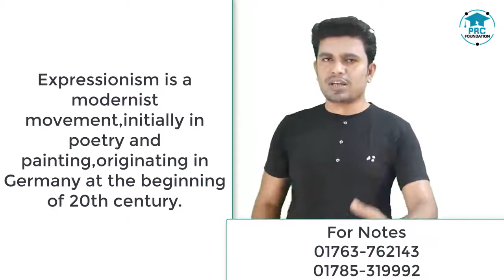The Hairy Ape Summary by Eugene O'Neill | PRC Foundation Education